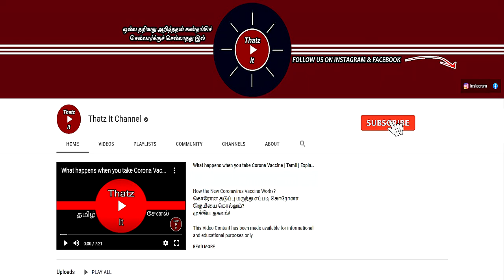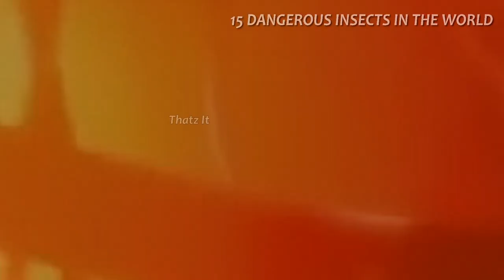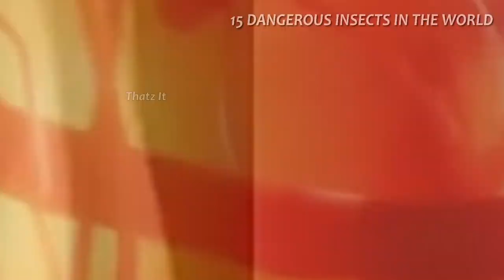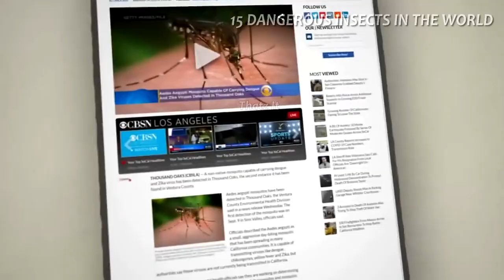15 Earth's Most Dangerous Insects | பூமியின் ஆபத்தான பூச்சிகள் | Thatz It Channel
உலகின் மிக ஆபத்தான 15 பூச்சிகள் | 15 Most Dangerous Insects in the World